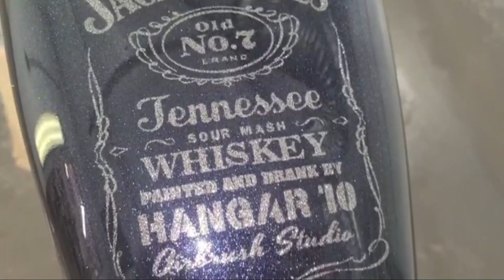Airbrushed custom metalflake Harley Davidson fuel tank Jack Daniels optic dispenser wall art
Also be sure to check out the links below for more content!